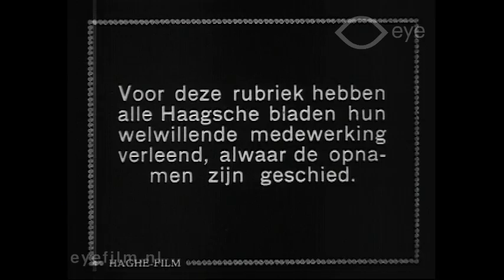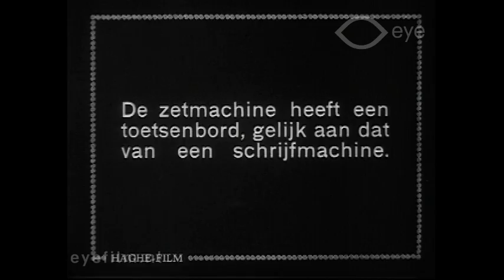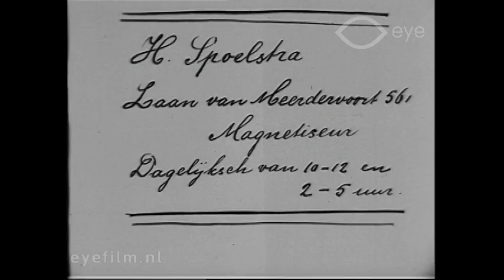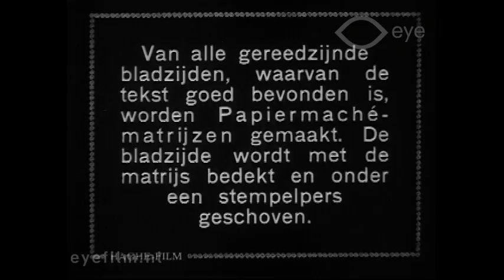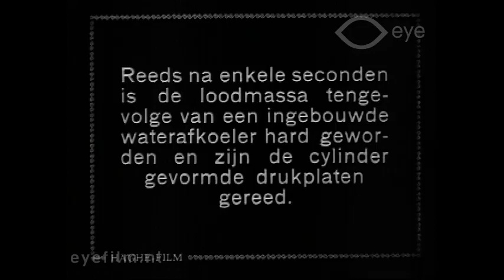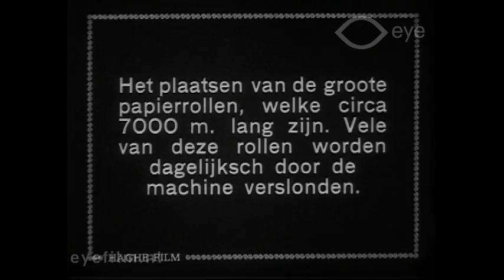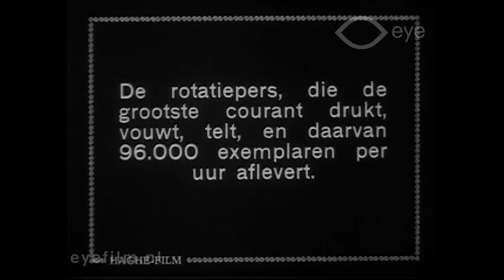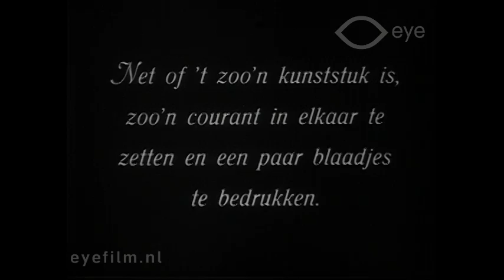Van papier tot courant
Director: unknown | Production Country: The Netherlands | Year: 1919 | Production Company: Haghe Film | FLM70565 | Film from the collection of Eye (Amsterdam)

Documentary about the newspaper business. | In this documentary, filmmaker Willy Mullens shows how complex and labour-intensive it is to make a newspaper. Mullens focuses mainly on the mechanical production, and much less on journalism. He filmed at newspapers including the ‘Haagsche Courant’ and the daily ‘Het Vaderland’.